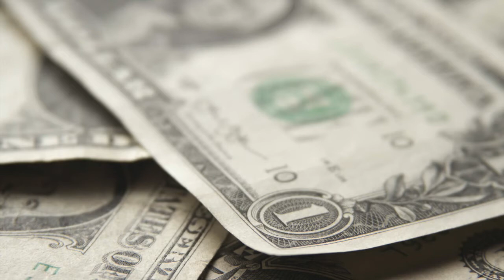Another Day Another Dollar Promo Video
Promo video for 'Another Day Another Dollar', written, produced and performed by me.
Follow @ChordzMadeIt on Instagram, Twitter and Snapchat for updates.